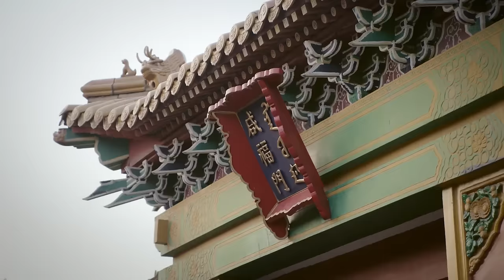如懿用1招鬼魂之说就让高贵妃做贼心虚，亲口承认了自己的所有罪行！如懿傳